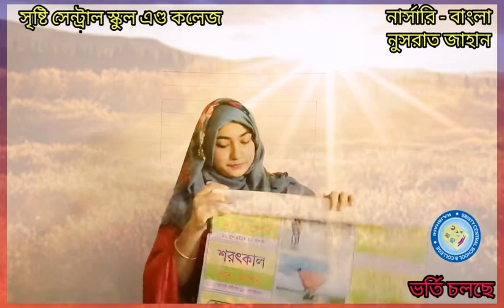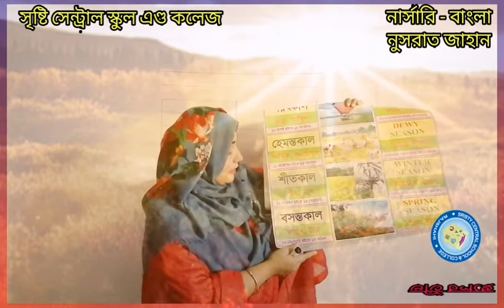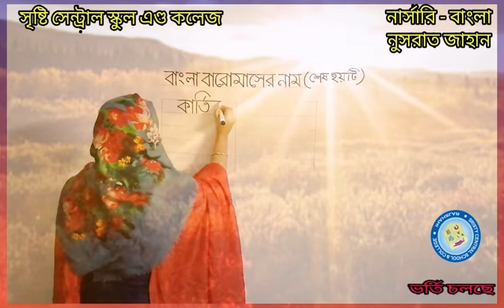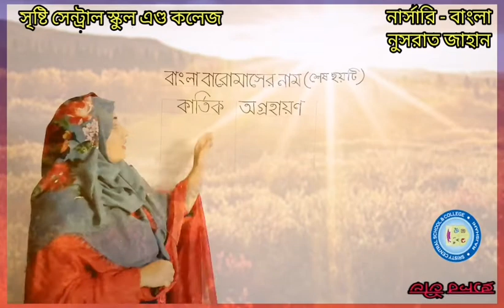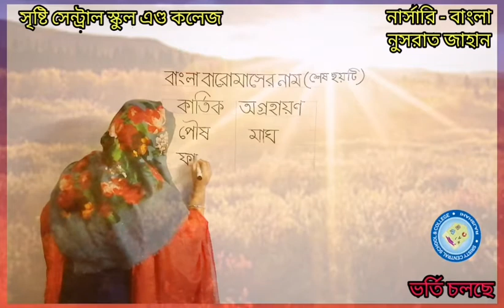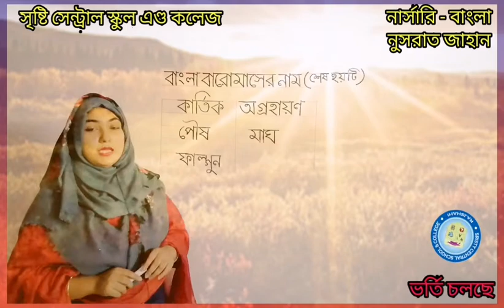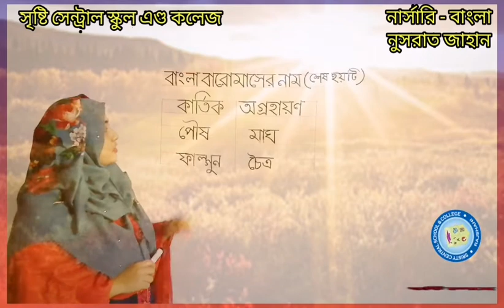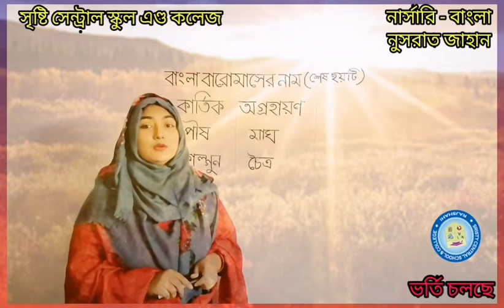নার্সারি, বাংলা, বাংলা ১২ মাসের নাম (শেষ ৬টি)